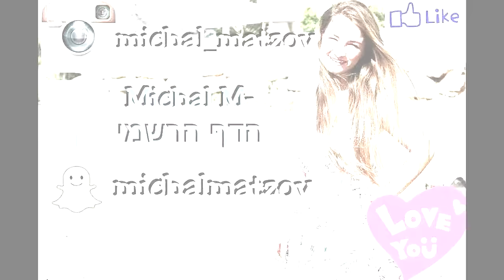פורים: אשלי וקסמן בקשי, מירנדה סינגס ובילבי!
בסרטון של היום מיכאל ואני נראה לכם 3 תחפושות לפורים של אשלי וקסמן בקשי , בילבי ו... מירנדה סינגס!!!
מקווה שהסרטון הצחיק אתכם :) כמובן שהכל בהומור ובאהבה ולא נועד לצחוק ולא לפגוע באף אחד אז בבקשה לא להרוג אותי! מקווה שגם זה עזר לכם ;) וכן אני מחקה גרוע את הדמויות חחח אבל לפחות ניסיתי ;)
מדיה חברתית:
♥אינסטגרם: michal_matzov
קישורים מומלצים:
שימו ♡:
ליצירת קשר לעסקים בלבד:
✉מייל

אוהבת❤